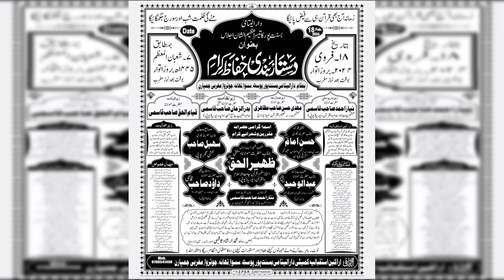Khutba | Qari Irshad Saqibi / Madrasa Darul Yatama Basantpur Jalsa 2024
Nezamat:- Mufti Badruz Zama Qasmi

Venue:-  Madrasa Darul Yatama Basantpur